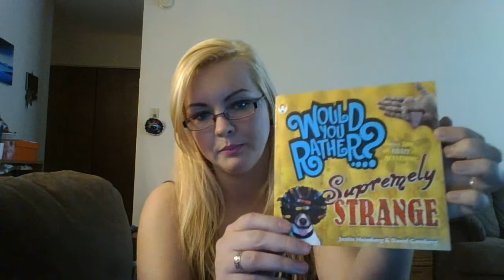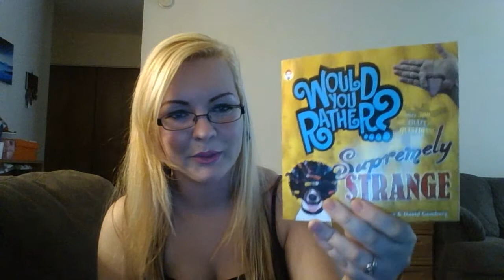Cahootie: Would You Rather.. (game part 2)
This is the part 2 of the Cahootie game, check out the first video  posted if you like the game.
I will be reading some out of the book I just got called "Would You Rather.." and will post more videos like this :D